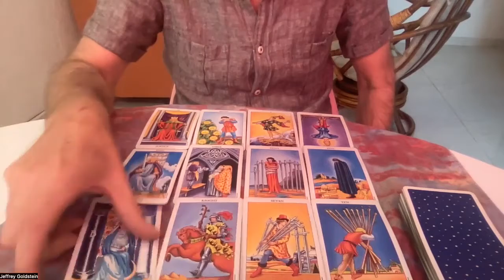Sagittarius November 27- December 4 Tarot Reading l November 2022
Sagittarius  November  27- December 4  Tarot Reading l  November 2022 Sagittarius
Ripecolor